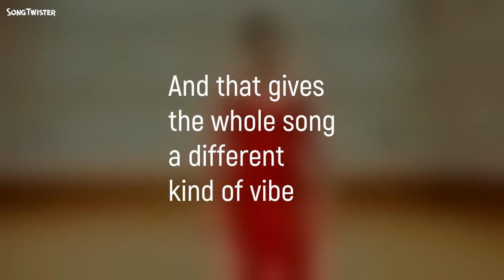As It Was by Harry Styles, with a folk feel